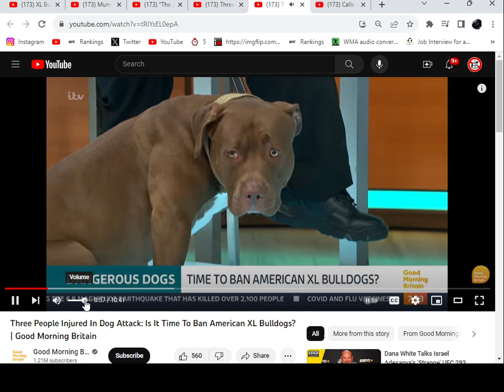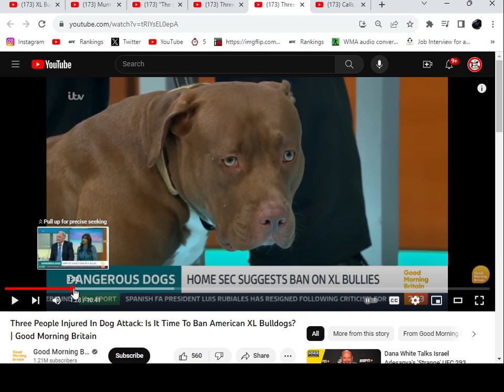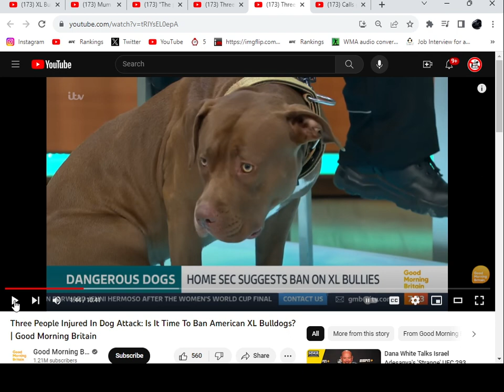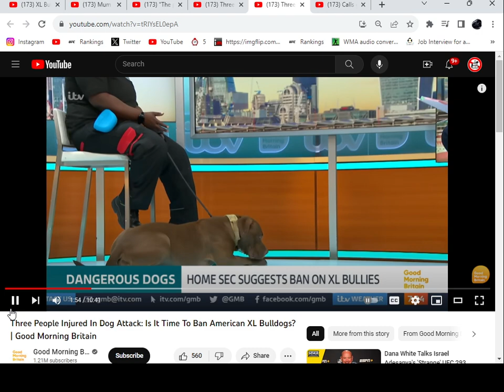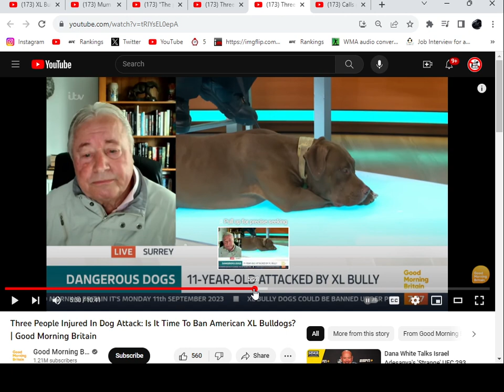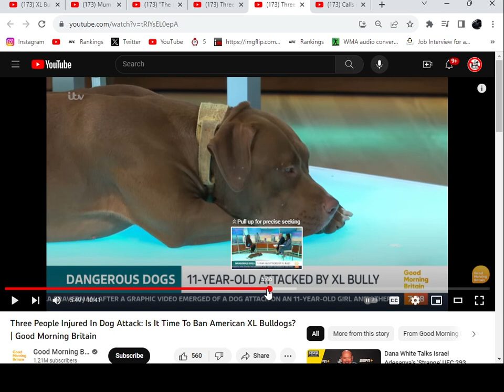XL Bully Defenders 1